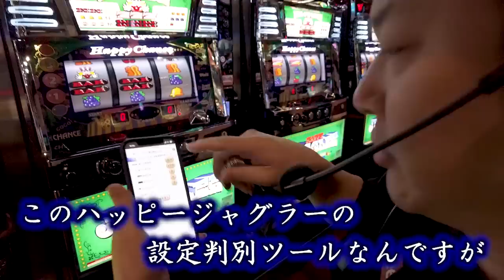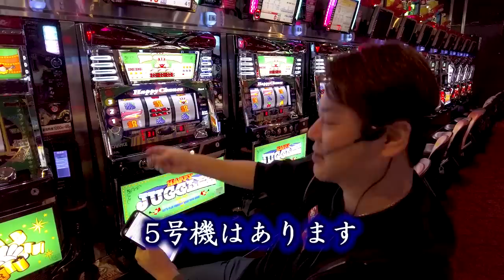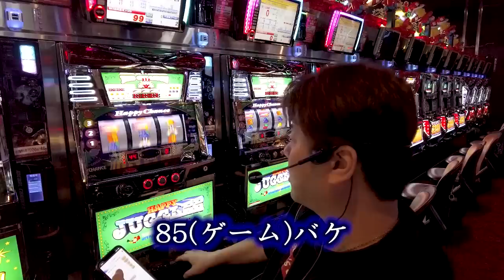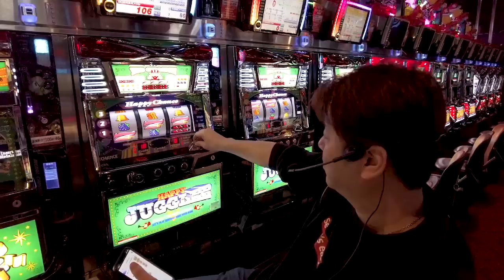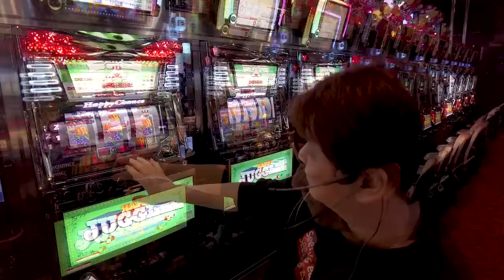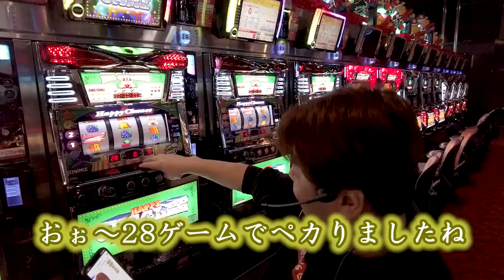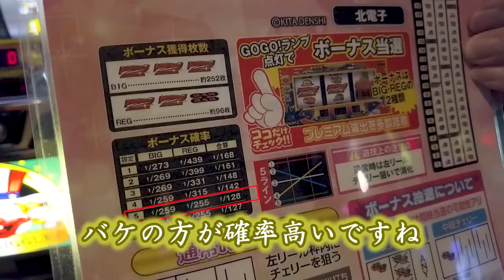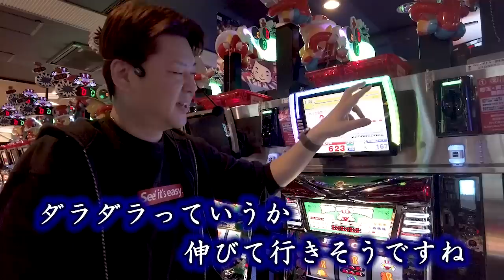【緊急挑戦】難攻不落のハッピージャグラーの設定看破に1人の現役店長が挑む！！愛と感動の衝撃作！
今回は難攻不落のハッピーを設定判別しちゃいます。
頼れるお供と共にりこちゃんが入れた設定を看破。
果たしてオカルト店長は見事判別できるのか・・・？